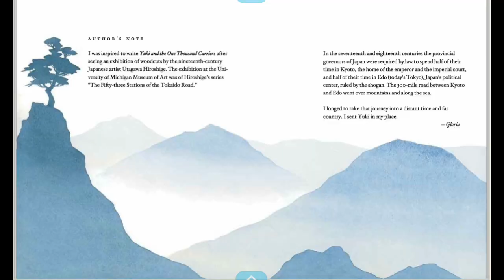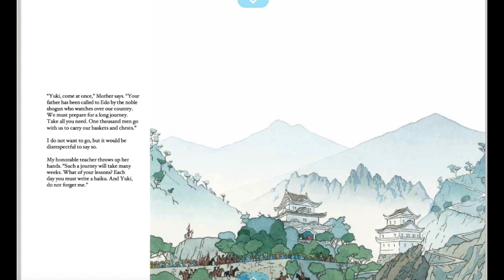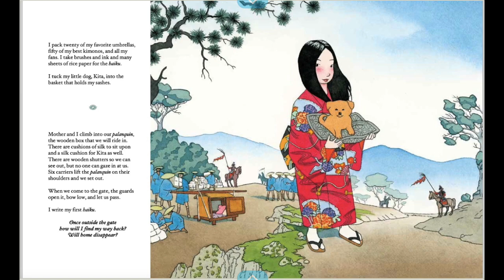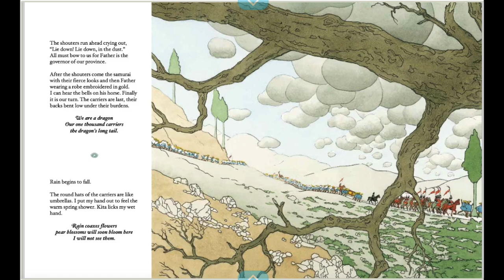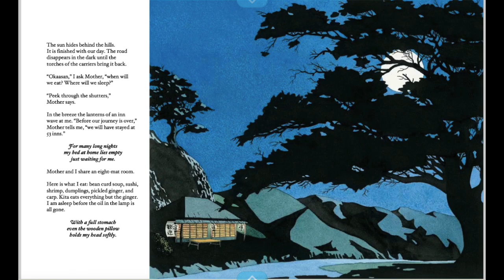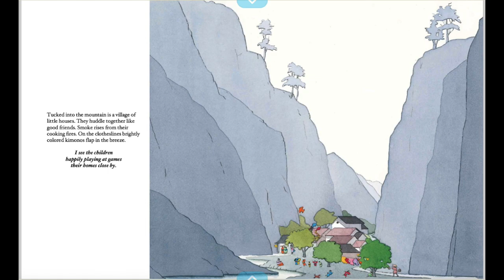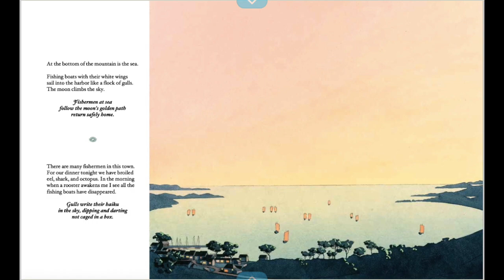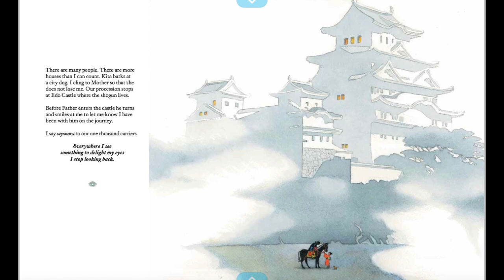Day 38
Challenge: complete your IXL assignments!